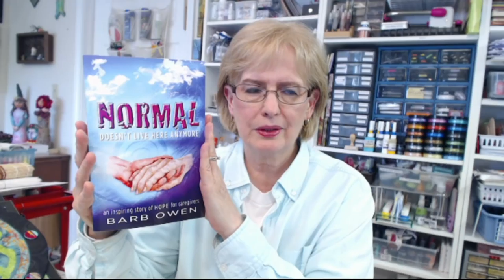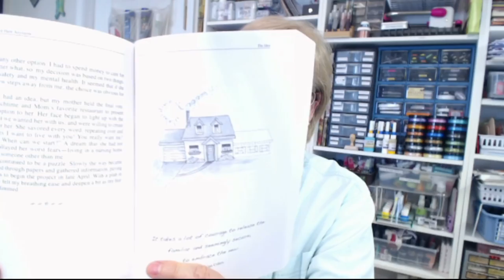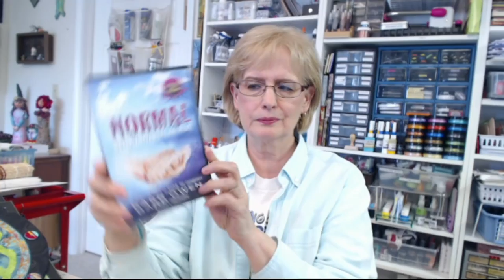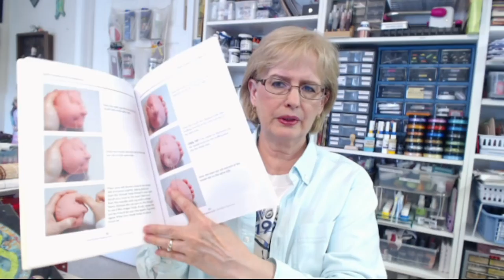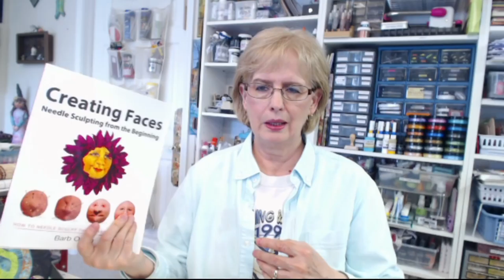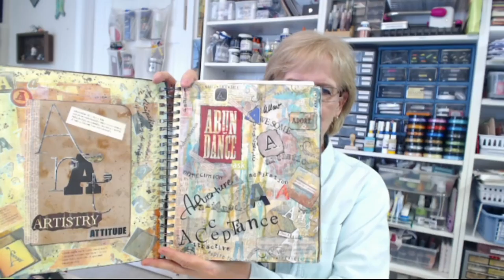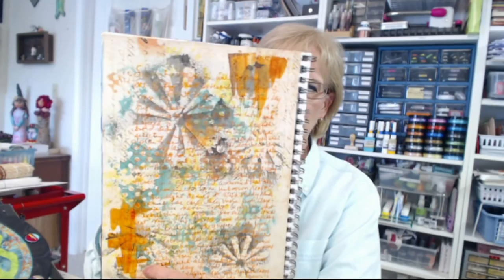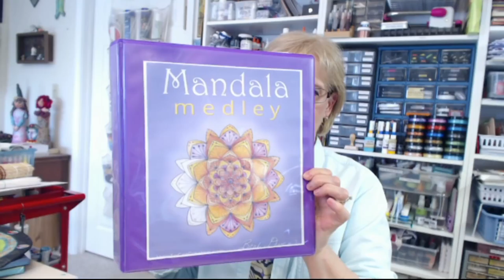Barb Owen - Podcast - Episode 2 (Sponsored by Chance the Sponsor)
- Learn where and why HowToGetCreative.com began.

[Links]
NORMAL Doesn't Live Here Anymore by Barb Owen

NORMAL Doesn't Live Here Anymore - audio version on CDs

Creating Faces - Needle Sculpting from the Beginning by Barb